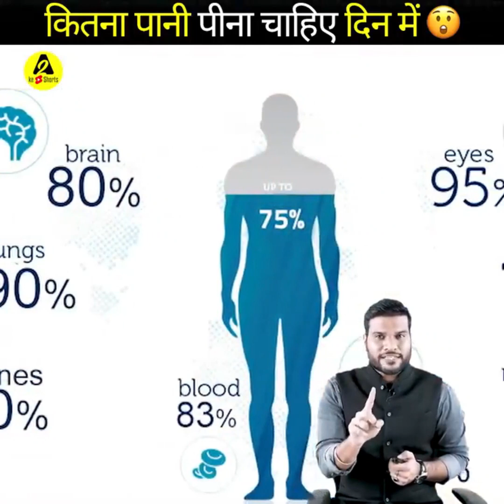भष्टाचारी में पाकिस्तान ने की सभी हदें पार😲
1. Pakistan has crossed all limits of corruption.
2. How the rulers of Dubai built Palm Island in water |
3. How much water should you drink in a day?
4. You will be surprised to know the cost of color changing cat.
5. who is the richest man of pakistan

१. पाकिस्तान ने भ्रष्टाचार की सारी हदें पार कर दी |
२. दुबई के शासकों ने कैसे बनाया पानी में पाम आइलैंड |
३. एक दिन में कितना पानी पि ना चाहिए |
४. रंग बदलने वाली बिल्ली की किंमत जानकर हैरान हो जायेंगे |
५. कौन है पाकिस्तान का सबसे अमीर आदमी |